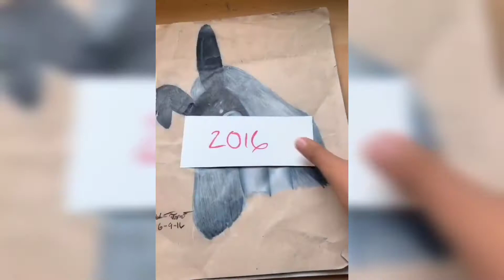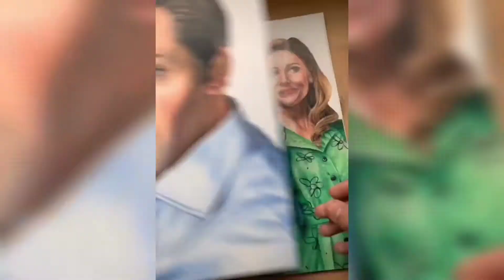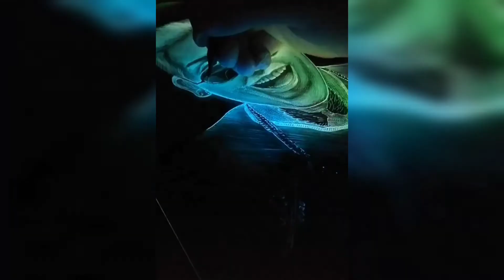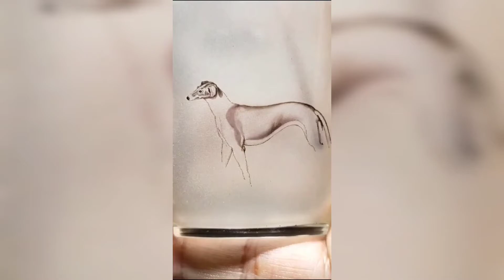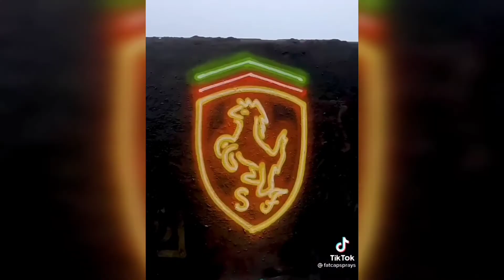Top Amazing (Creative) Arts & Crafts With Relaxing Sound | Best People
Top amazing creative art & craft with relaxing sound to relief your stress. Watch these amazing people around the world to discover the amazing art.